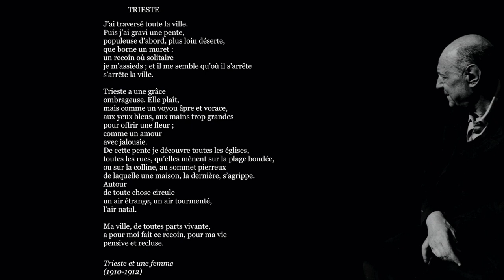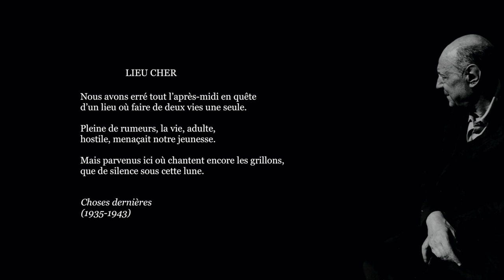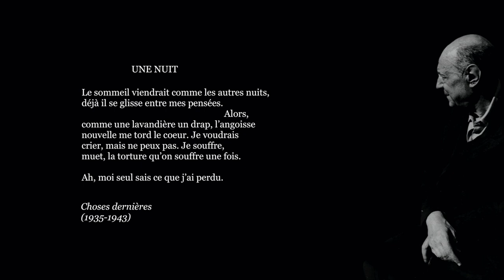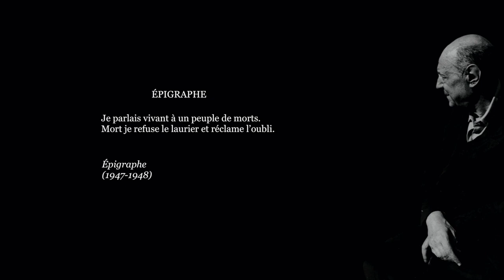"ET VAIN EST MON REGRET." | Le CANZONIERE d'Umberto Saba (Extraits)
✍   « […] Jour après jour, Saba - de son vrai nom Umberto Poli (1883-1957) - compose le “livre d’heures“ d’un poète en situation de frontière, il scrute cette âme et ce coeurs singuliers qui, par leur tendresse autant que leur perversité, par la profondeur de leur angoisse, estiment pouvoir parler une langue exemplaire. […]
  […] Au secret du coeur, dans une nuit pétrie d’angoisse mais consolée par la valeur que le poète attribue à son tourment, cette poésie est une étreinte : à fleur de peau, de voix, une fois encore sentir la présence de l’autre, porteur d’une joie qu’on n’espérait plus. […]
  Jamais Saba n’avait été aussi proche de son modèle de toujours, Leopardi (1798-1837) ; jamais poèmes n’avaient avoué semblable dette à l’égard de l’Infini. Le Triestin rejoint l’auteur des Canti dans une sorte d’intime immensité. […]
  […] Comme le souligne Elsa Morante (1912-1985), Saba est plutôt l’un des rares poètes qui, au prix d’une tension infinie, ait élevé la complexité du destin moderne à hauteur d’un chant limpide. Mais limpidité n’est pas édulcoration, et permet au lecteur de percevoir deux immensités : le dédale poétique, l’infinie compassion. » (Bernard Simeone, L’étreinte.)

  « […] La première édition du Canzoniere, qui regroupe tous ses poèmes, est fort mal accueillie par la critique en 1921. […] Le Canzoniere est un des premiers livres que publie Einaudi après la guerre […] L’important prix Vareggio de poésie, obtenu en 1946, la haute reconnaissance du prix Etna-Taormina ou du prix de l’Accademia dei Lincei, ne peuvent toutefois tirer le poète d’une profonde solitude, à la fois voulue et subie : il songe au suicide, s’adonne à la drogue. En 1953, il commence la rédaction d’Ernesto, son unique roman, qui ne paraîtra, inachevé, qu’en 1975. […] »

⏳ 0:00 - Titre
0:06 - Trieste
1:29 - Le faubourg
5:27 - Lieu cher
5:57 - Une nuit
6:32 - Variations sur la rose
7:15 - Épigraphe
7:30 - Générique

📖 Référence bibliographique :
▪ Umberto Saba, Du Canzoniere, choix traduit par Philippe et Bernard Simeone, Paris, Orphée/La Différence, 1992.

🎵 Bande sonore originale : Maarten Schellekens - Hesitation